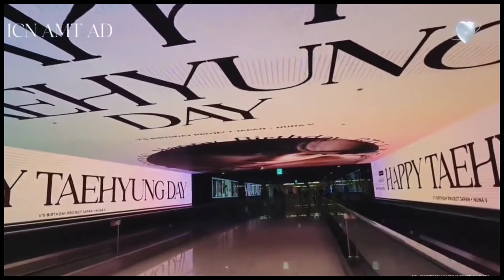Taehyung birthday project at ICN Airport😍 |V of BTS